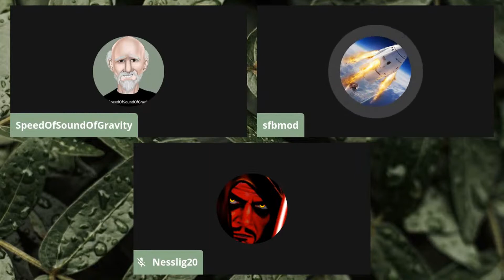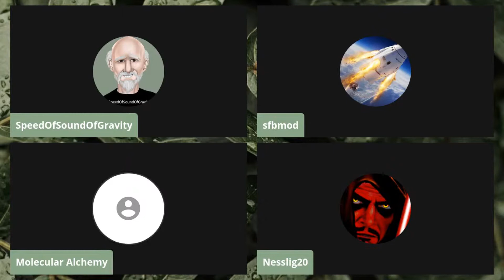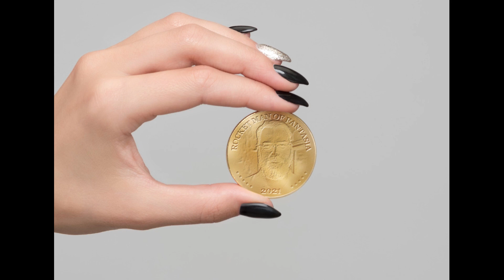Y Files : Rocket man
Y anon uploading Y files with a high Y factor.

Welcome to the ape's basement.